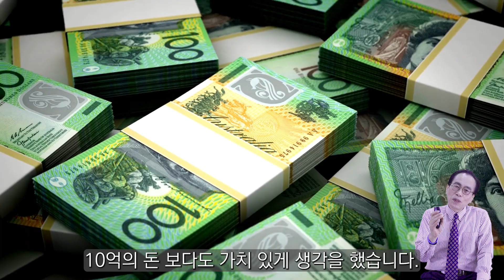정말 귀한 것은 공짜로 받지만 가치를 알고 관리를 제대로 해야 얼굴이 펴진다. - 정철화 박사 [드러내기 경영]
정말 귀한 것은 공짜로 받지만 가치를 알고 관리를 제대로 해야 얼굴이 펴진다.